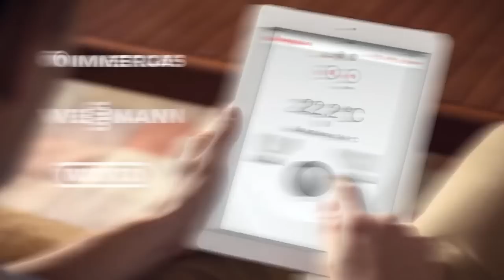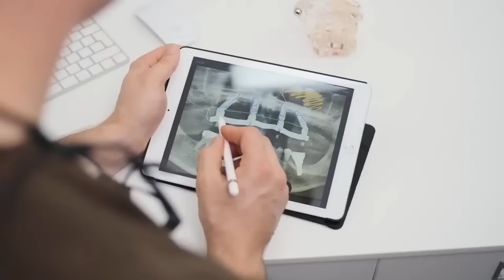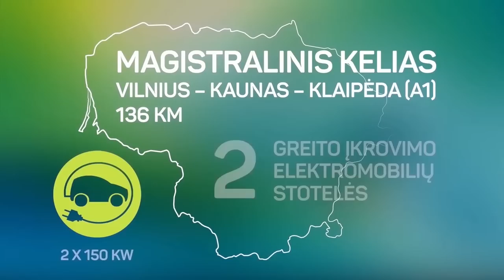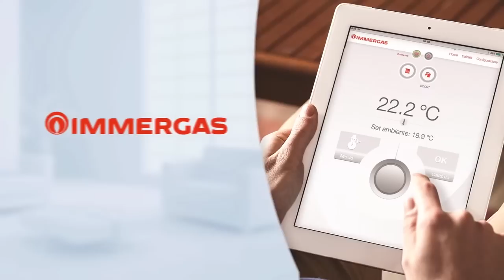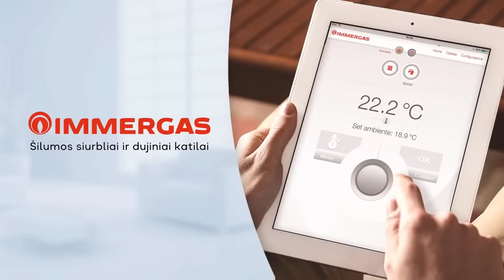„Betsafe“ Baltijos čempionato bronzinis finalas: Klaipėdos „Neptūnas“ –Rygos Stradinio universitetas